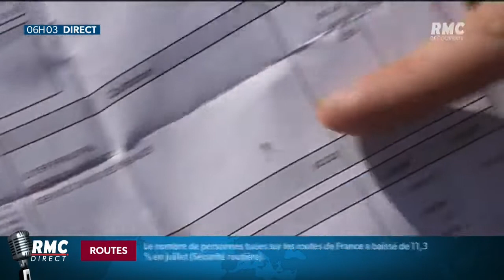Des centaines de couples toujours éloignés, très difficile de revenir en France pour certains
À cause du Covid, les restrictions de voyage empêchent aussi des centaines de couples de se retrouver. Les ressortissants hors Union Européenne sont toujours dans l'impossibilité de revenir en France sauf dans certains cas très précis